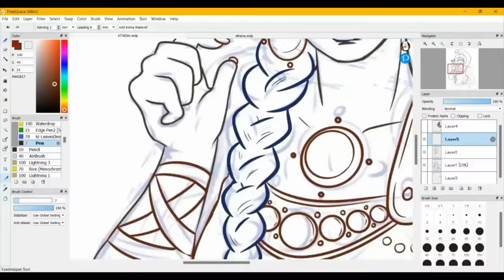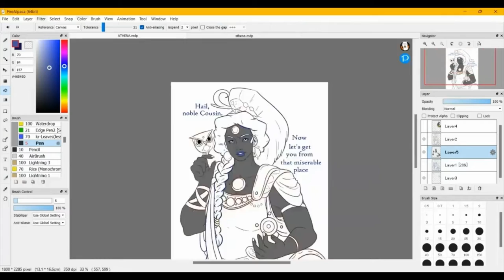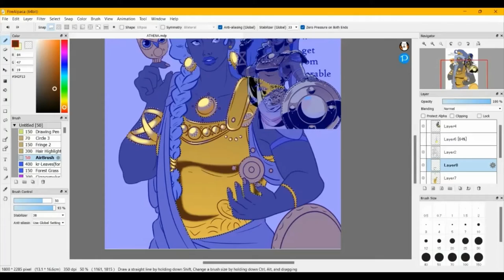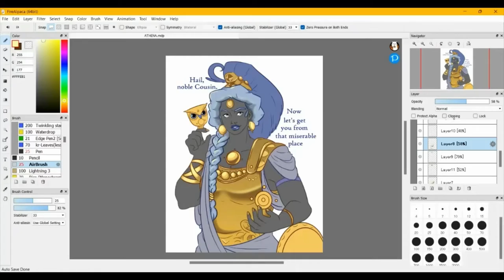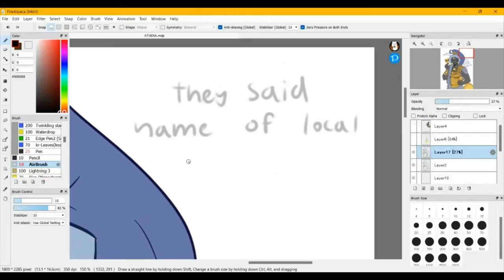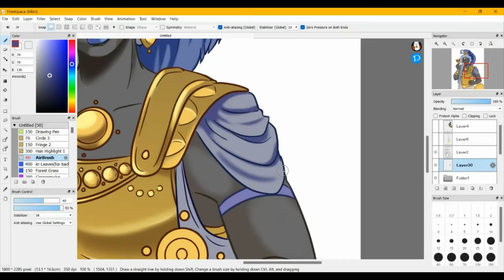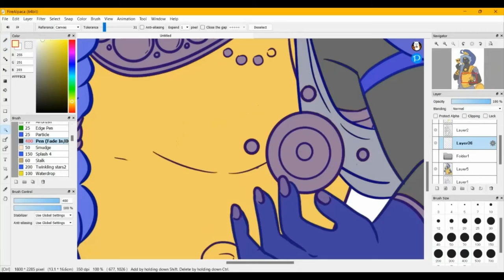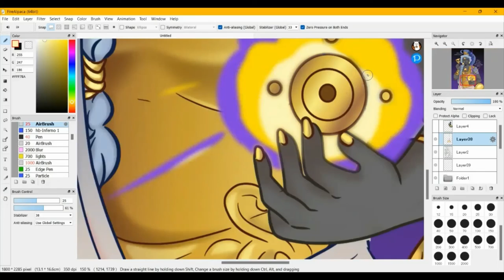Hades game: Athena speedpaint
I was dead for a year, what did i missed?